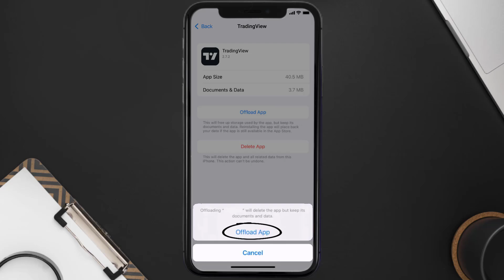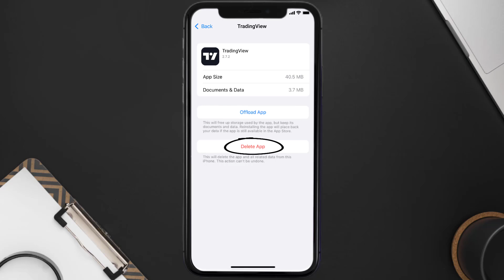TradingView App Not Working: How to Fix TradingView App Not Working (FIXED)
In this video, I'll show you How to Fix TradingView App Not Working. This is the easiest and fastest way to Fix TradingView App Not Working. Make sure you watch until the end of this video to find out How to Fix TradingView App Not Working on Android and iPhone. These methods work on Android as well as iOS 11, iOS 12, iOS 13, iOS 15 and iOS 16. Hope you enjoy!

Video Parts:
00:00 Intro: How to Fix TradingView App Not Working
00:07 1.Solution: Update TradingView App
00:27 2.Solution: Clear TradingView App cache files
00:57 3.Solution: Delete and Reinstall TradingView App
01:19 Outro: Ending

Topics Covered:
Bytes Media
how to
how to fix
tradingview app not working
binance app tradingview not working
tradingview chart not loading android
tradingview login problem
tradingview not updating
tradingview not working on ipad
tradingview
tradingview desktop app not working
binance desktop app tradingview not working
tradingview mobile app not working
tradingview app not syncing
why tradingview is not working
how to use tradingview app
does tradingview have an app
TradingView